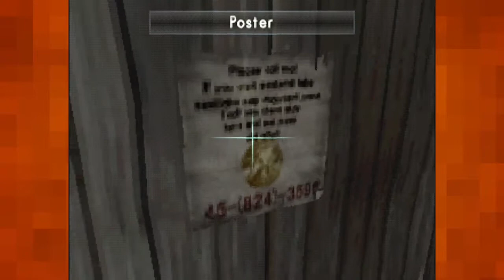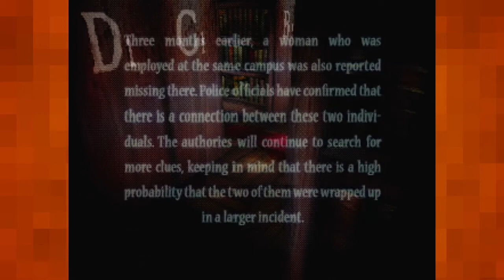Let's Play Echo Night 2 |05| To The Wharf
Not fully knowing if I've done a good job in the West Wing, I attempt going the East Wing to find this wharf. Only to find a loaded barrel full of trouble.